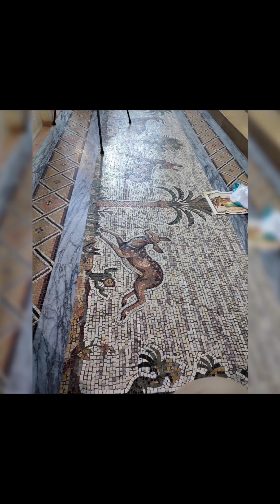VISITANDO LA BASÍLICA DE LA VISITACIÓN EN ISRAEL 2023